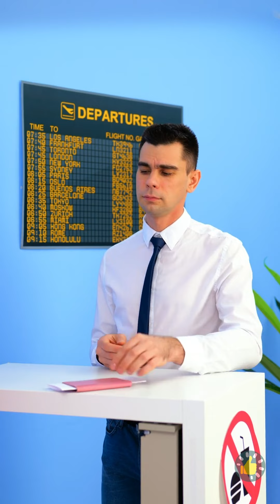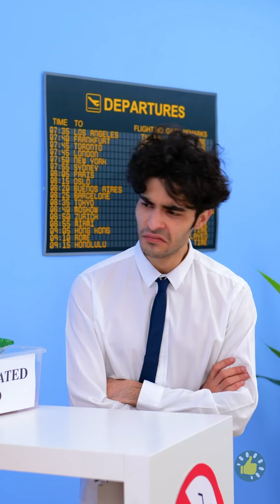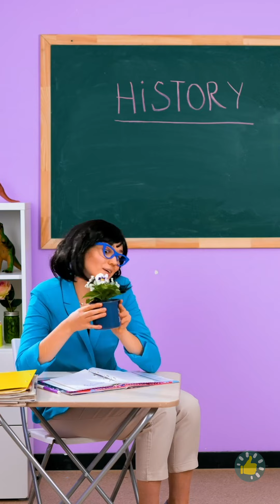TETAPLAH MENYELUNDUPKAN MAKANAN KE MANA PUN DENGAN TIPS MENAKJUBKAN INI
URUTAN WAKTU:
00:00 Minum di bra
03:11 Obat soda
04:47 Di film
07:27 Permen di dalam sepatumu
11:00 Keripik di kelas